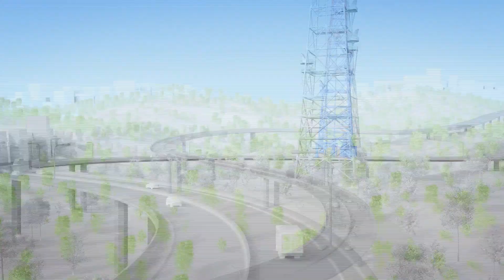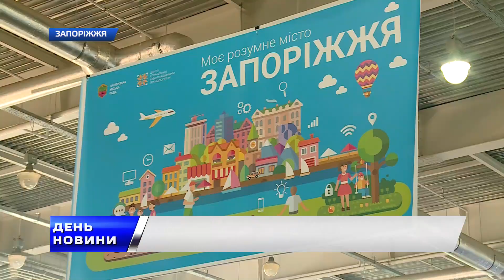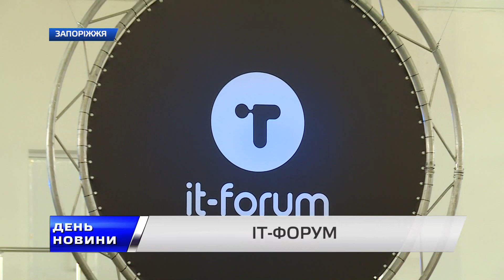День. Новини TV5. Випуск 15-00 за 29.09.17